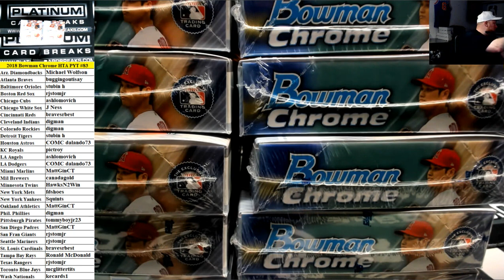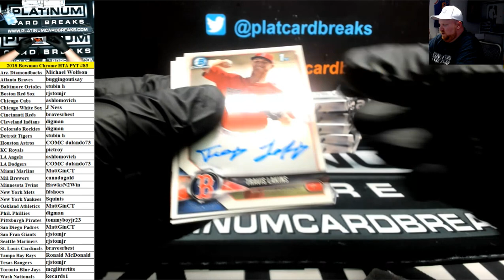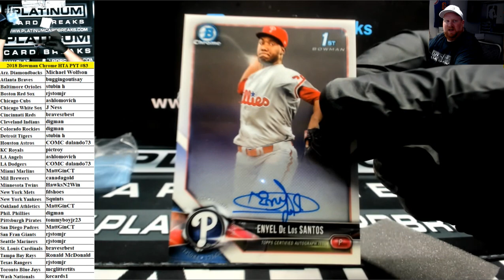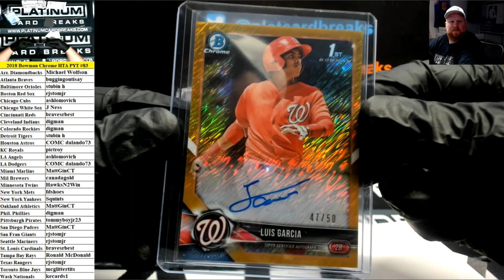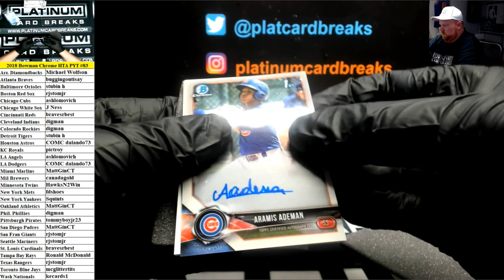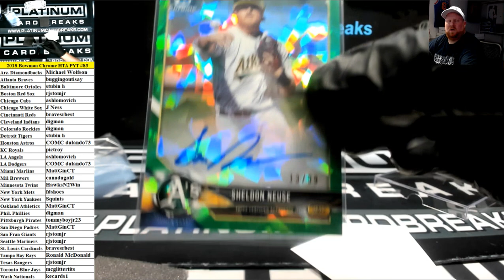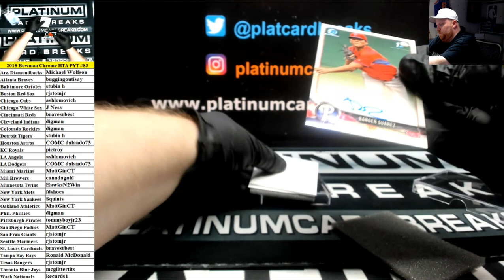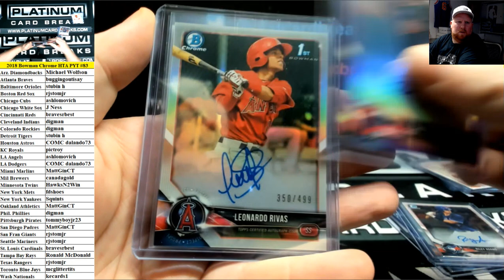2018 Bowman Chrome Baseball HTA Choice 12 Box Case PYT #83